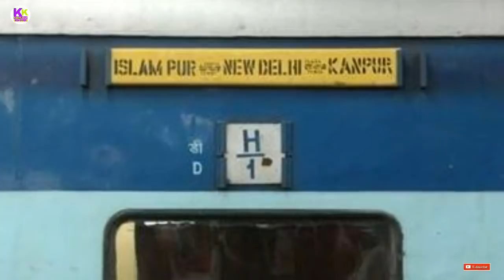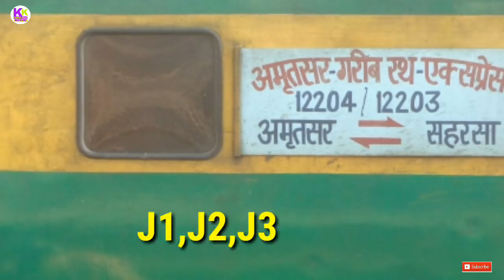Classification of coach in indian railway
Dosto es video me indian railway k coach k classification ko bataya gya hai...janane k liye video ko pura dekhiye achha lage to like kijiye share kijiye